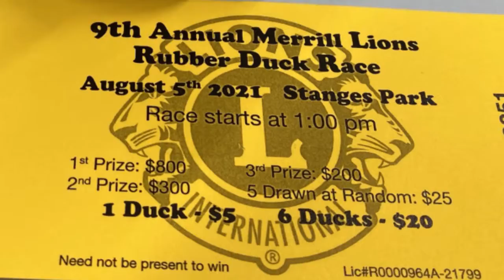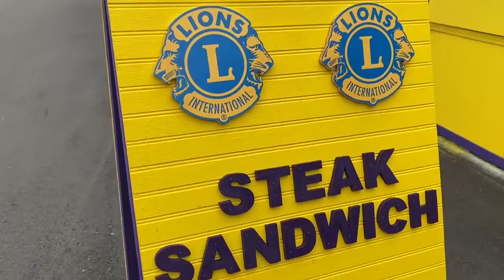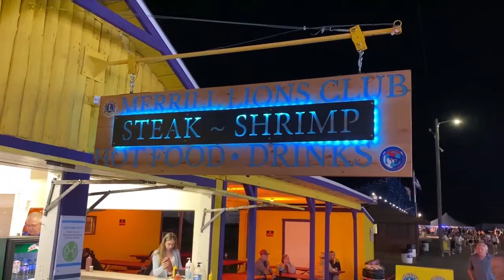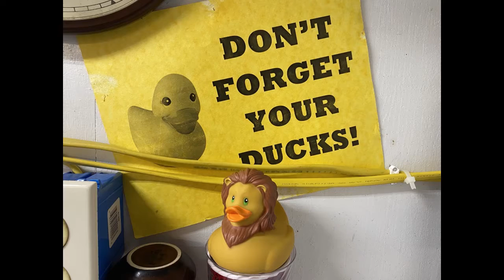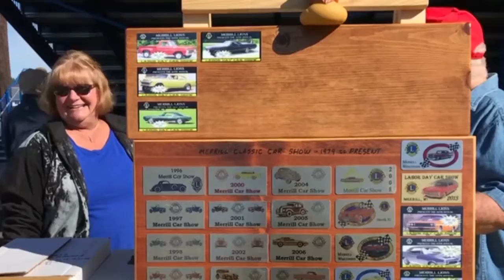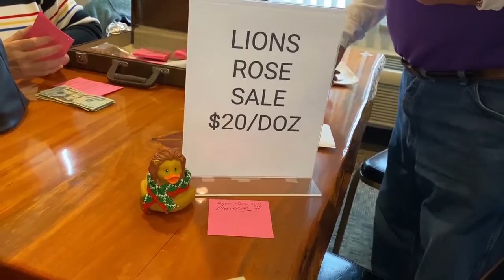Leo's Adventure Compilation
This compilation of Leo the Lion-Duck Adventure Series contains all of Leo's 2021 adventures, the Leo the Lion Duck trailer and the Leo's Lions District Convention video.